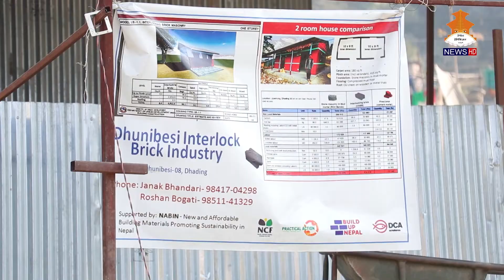Sajhedari Bahas Episode 02